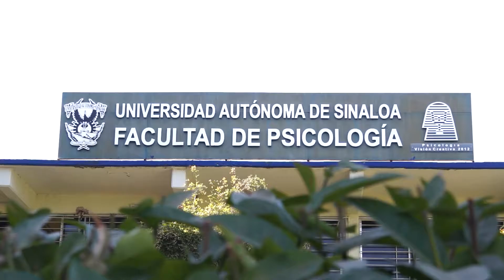Sugiere psicóloga hacer cambios paulatinos en la rutina de los niños previo al regreso a clases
A poco más de 2 meses de vacaciones, los niños regresarán a clases el próximo lunes 26 de agosto por lo que es necesario incorporarlos a la rutina de manera paulatina, pero sobre todo resignificar el concepto de volver a la escuela, afirmó Oralia Salazar Terrazas.